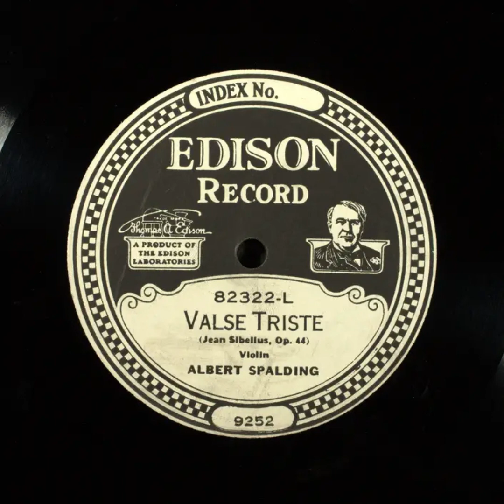Valse Triste - Albert Spalding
Title: Valse Triste

Description: Violin solo, with piano
Category: Instrumental
Master Size: 10-in.

Recording Date
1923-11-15